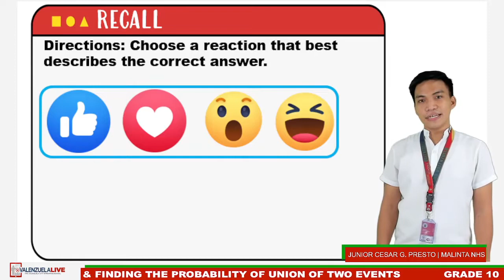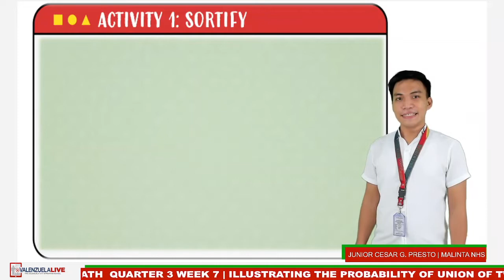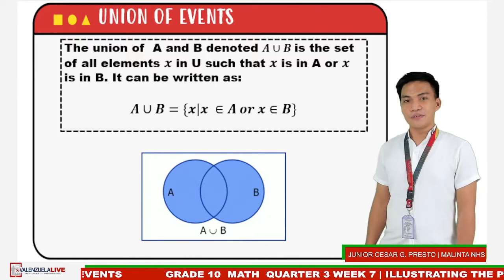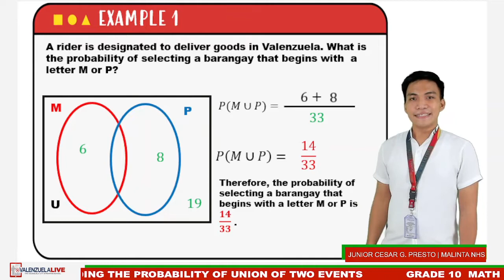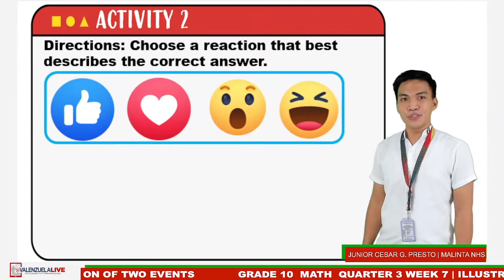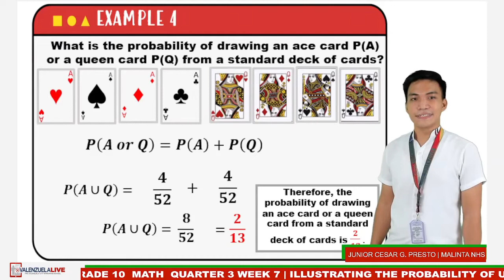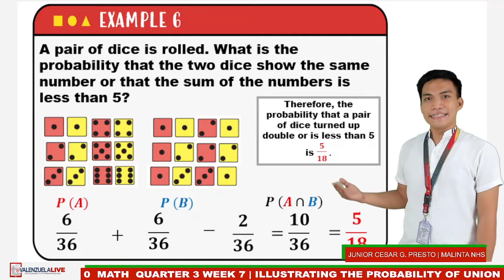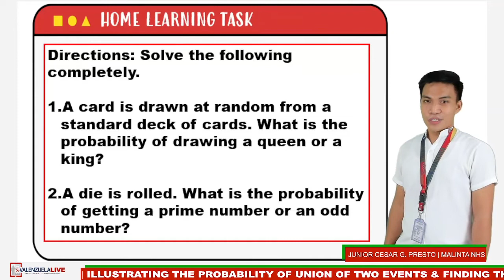GRADE 10 MATH - QUARTER 3 WEEK 7 ILLUSTRATING THE PROBABILITY OF UNION OF TWO EVENTS